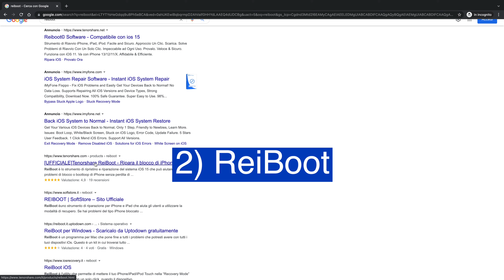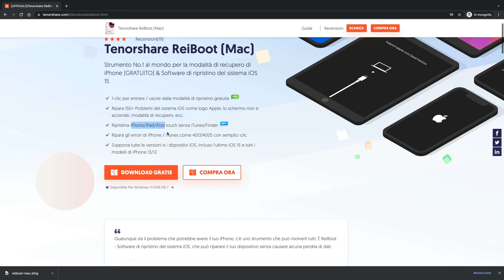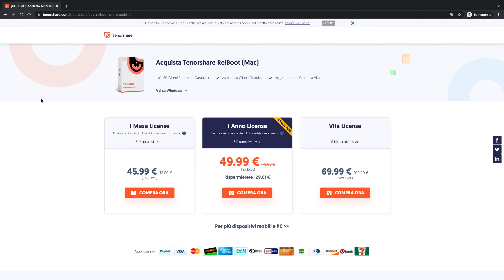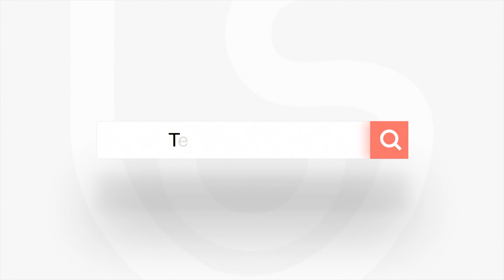Ripara il tuo iPhone con iOS18 ! Logo Apple lampeggiante e iPhone Bloccato sulla Mela? | 2025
Ecco 3 Metodi per riparare un iPhone che è bloccato sulla mela, oppure che logo Apple continua a lampeggiare, vediamo la guida completa nel video e come risolvere i problemi del sistema iOS.

Come fare quando abbiamo un iPhone non funziona bene? Lo schermo è bloccato sulla mela e logo Apple continua a lampeggiare, è possibile riavviare questo iPhone? Infatti, sì e abbiamo le soluzioni diversi per risolvere i problemi. Veddiamo come ripararlo o ripristinarlo.

⏰Timestamp:
00:00 Introduzione e Anteprima
00:24 Avvia Forzato dell’iPhone
00:40 Ripara il sistema iOS con ReiBoot
02:16 Ripristina iPhone con iTunes

📌Per forzare il riavvio di iPhone:
Premi e rilascia rapidamente il pulsante volume su e volume giù.
Tieni premuto il pulsante di accensione.
Rilascia il pulsante accensione quando viene visualizzato il logo Apple.